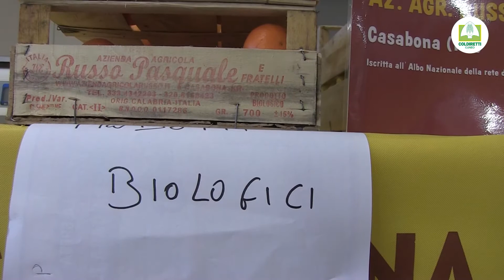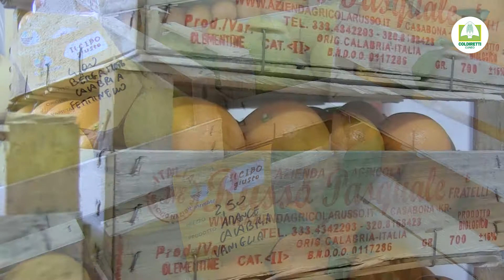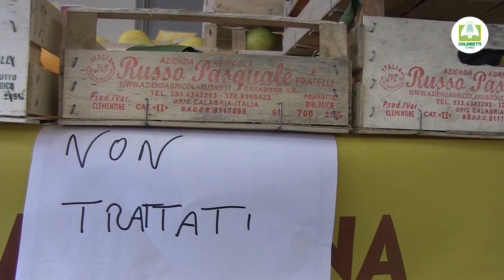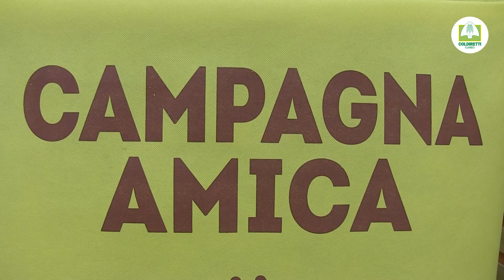Arance e agrumi: dalla Calabria per un pieno di salute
Alla scoperta delle Aziende Agricole che aderiscono alla rete Campagna Amica di Coldiretti.
Sui banchi del Mercato cuneese di Campagna Amica arrivano gli agrumi dell’Azienda Agricola Pasquale Russo da Casabona (Calabria)